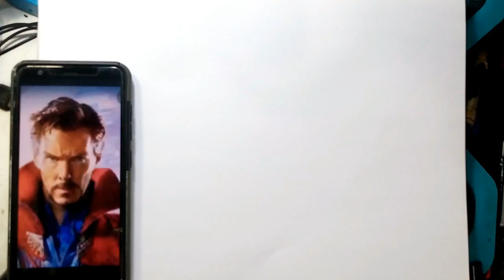How to Draw Dr. Strange.... The Easy Way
Freehand Sketching the easy way.
Learn some drawing style and Techniques...
Drawing Dr. Strange.
Thanks...